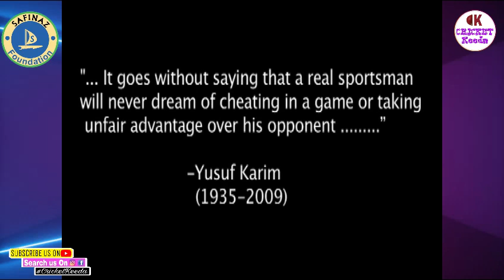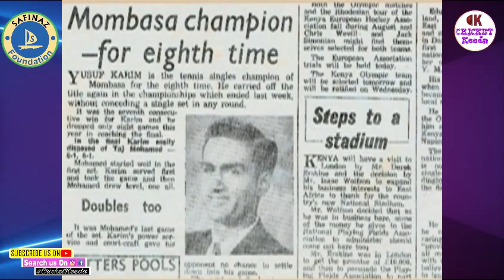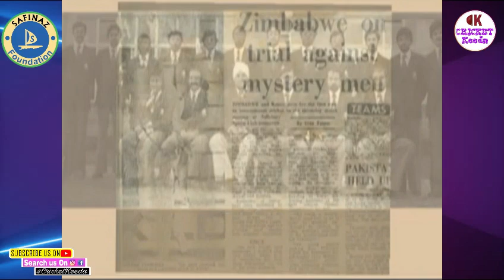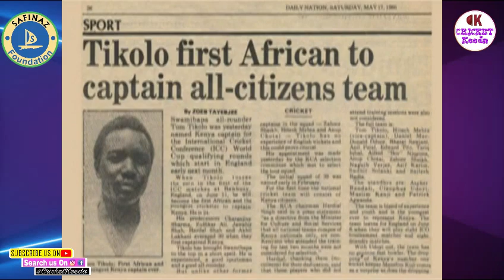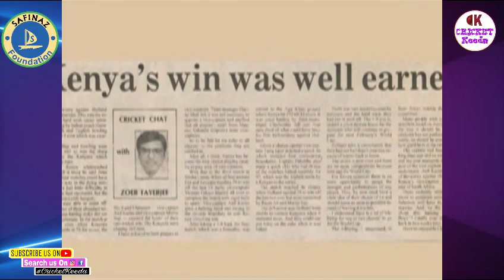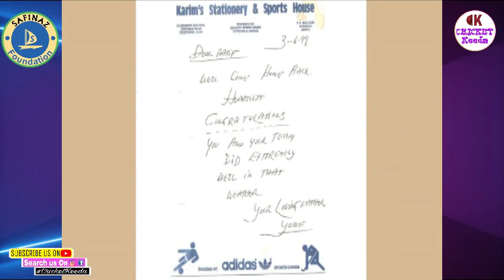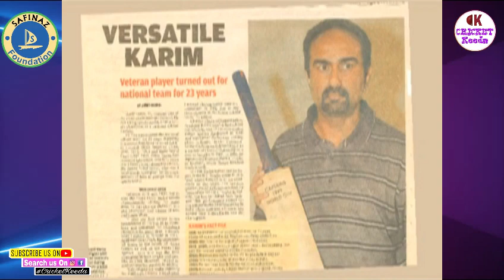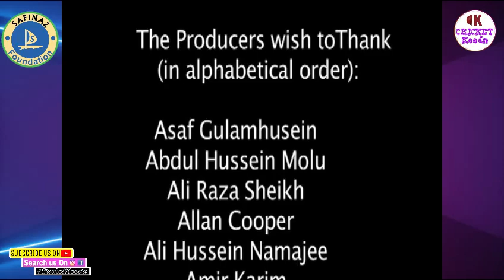The Karims : Kenya's Sporting Dynasty ft. Aasif Karim || Irfan Karim || Documentary on The Karims